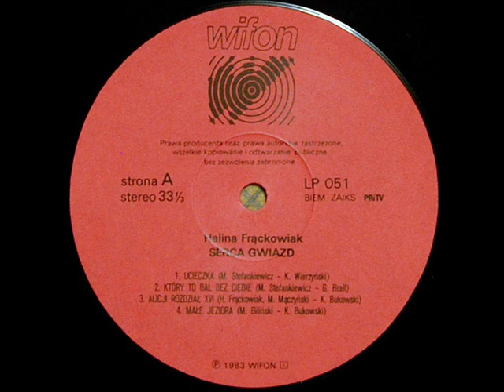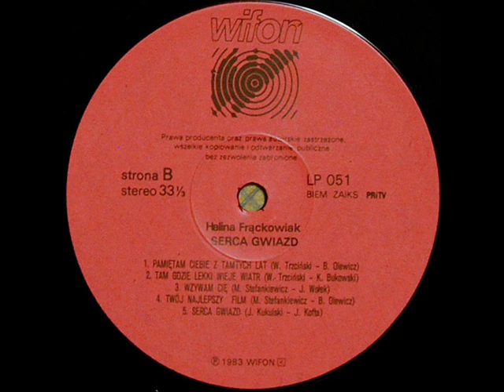HALINA FRĄCKOWIAK ٭Serca gwiazd٭ full album (1983) vinyl-rip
Halina Frąckowiak - Serca gwiazd
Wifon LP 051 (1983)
Strona A:
1.(00:00) Ucieczka (M. Stefankiewicz, K. Wierzyński)
2.(04:29) Który to bal bez ciebie (M. Stefankiewicz, G. Brall)
3.(08:00) Alicji rozdział XVI (H. Frąckowiak/M. Mączyński, K. Bukowski)
4.(12:50) Małe jeziora (M. Biliński, K. Bukowski)
Strona B:
1.(19:59) Pamiętam ciebie z tamtych lat (W. Trzciński, B. Olewicz)
2.(24:17) Tam, gdzie lekki wieje wiatr (W. Trzciński, K. Bukowski) ٭
3.(26:34) Wzywam cię (M. Stefankiewicz, J. Wołek)
4.(30:17) Twój najlepszy film (M. Stefankiewicz, B. Olewicz)
5.(34:40) Serca gwiazd (J. Kukulski, J. Kofta)

٭Halina Frąckowiak & Krystyna Prońko
Zdjęcia: Włodzimierz Ochnio
Grafika: Maria Ihnatowicz

W razie zastrzeżeń twórców i wydawcy film zostanie usunięty.
bear1967